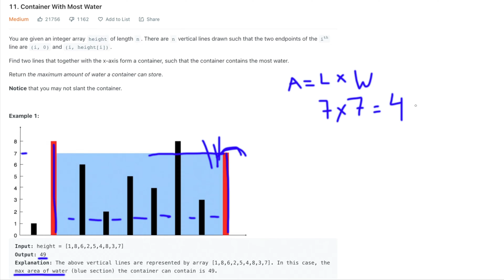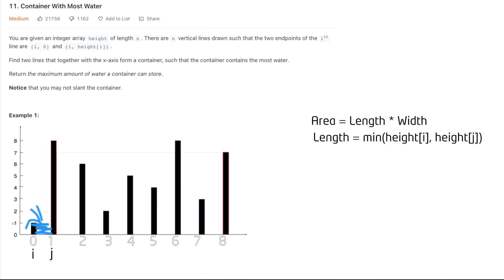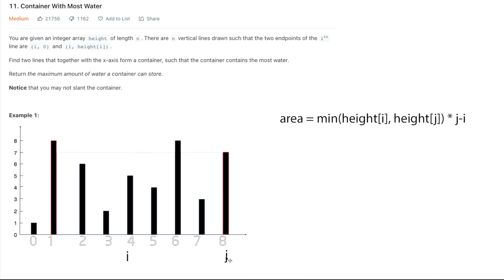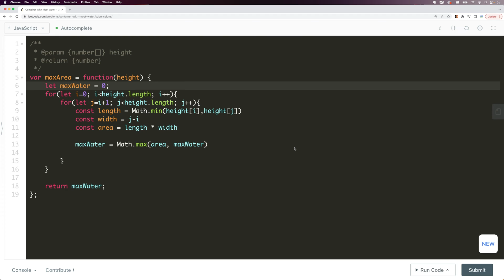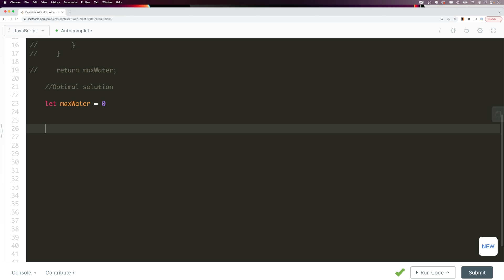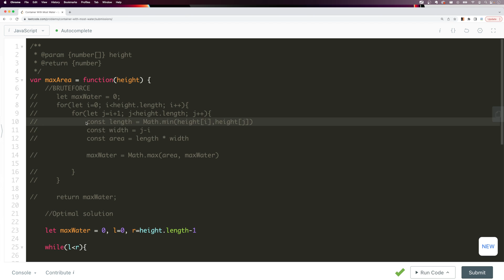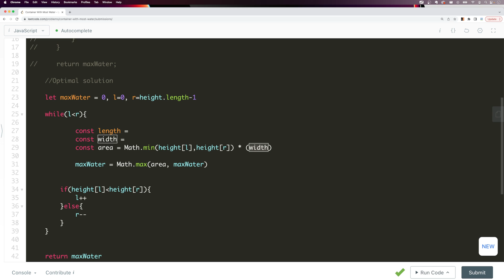Container with Most Water - Leetcode 11 - Javascript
In this video, Leetcode problem 11 "Container with Most Water" has been made EASY. We will be using Javascript to solve this coding interview question.  Overall, this is a relatively simple but important problem that helps illustrate the power of deriving optimal solutions from brute force algorithms and using techniques such as Two pointers in solving problems . It is a great exercise for those looking to find job in big tech FAANG/MAANG companies and also improve their skills in Javascript and problem solving.

0:00 Leetcode 11 Container with Most Water Problem
0:50 Coming up with Brute Force Solution
4:55 Coding Brute Force Solution
7:22 Optimal Solution
8:36 Coding Optimal Solution using Two Pointers Technique